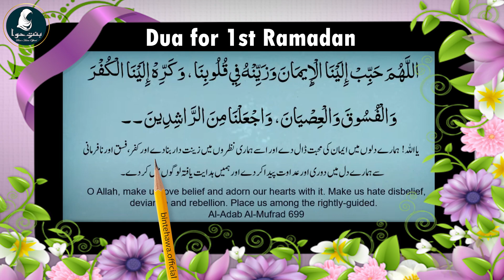Beautiful dua for First Ramadan ramadan2024 dua elearningquran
Beautiful dua for First Ramadan